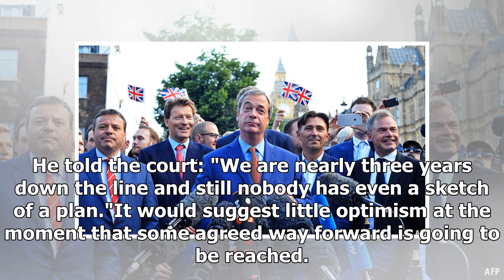Judge issues 'abominable' Brexit warning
Image caption Judge Barney McElholm said it is possible people living in the Republic of Ireland may no longer be subject to extradition laws A district ju...